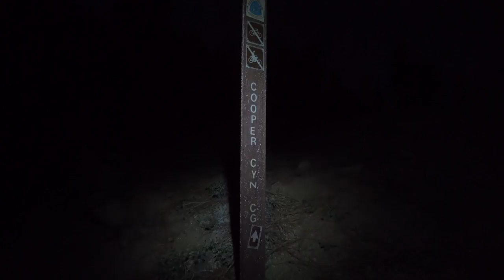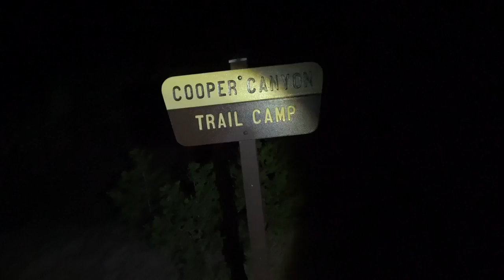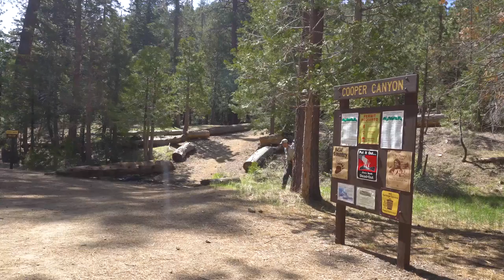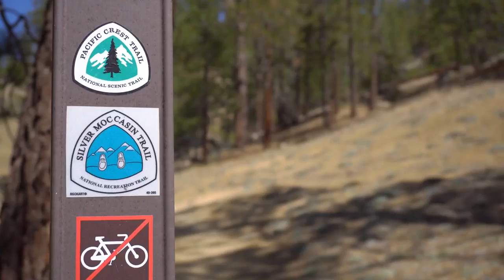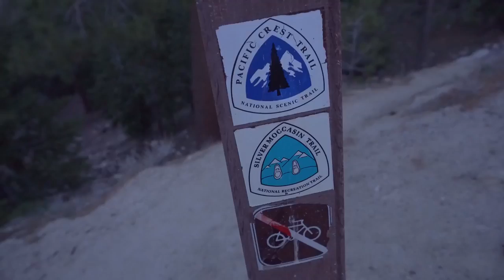Cooper Canyon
l3fpm